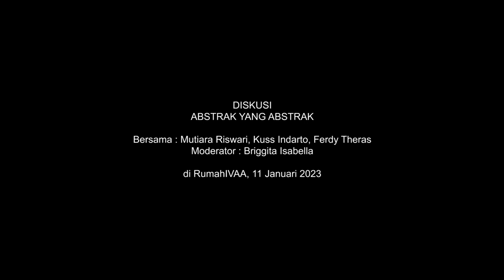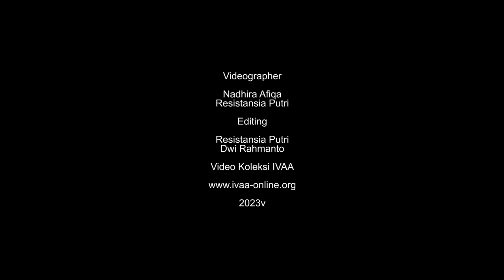Diskusi Abstrak yang Abstrak - Sesi tanya jawab #1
Diskusi
Abstrak Yang Abstrak
RumahIVAA

Pemantik
1. Mutiara Riswari (perupa)
2. Kuss Indarto (kurator)
3. Ferdy Thaeras (perupa)

Moderator: Brigitta Isabella (penulis)

Percakapan diskusi ini merefleksikan ide dan praktik dua pameran, Infinite Illusions dan Les Bonnes sebagai pintu masuk untuk melihat perkembangan seni rupa abstrak di Indonesia. Lebih jauh, percakapan ini juga ingin membayangkan bagaimana posisi dan potensi aliran ini pada konteks seni rupa Indonesia ke depannya. Apakah yang masih abstrak (konseptual) dari seni rupa abstrak Indonesia sekarang?